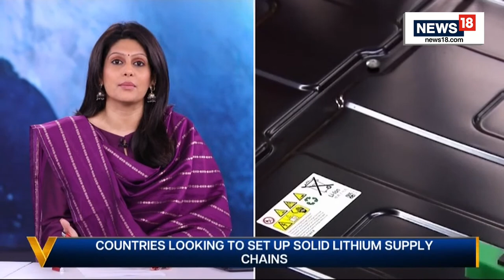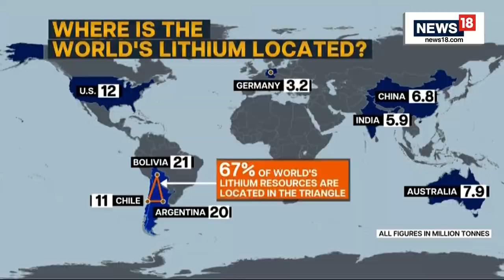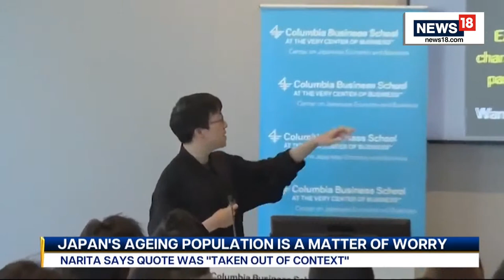Vantage with Palki Sharma | Spies, Aliens Or UFOs: Mysterious Objects In American Skies | News18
Vantage with Palki Sharma | Spies, Aliens Or UFOs: Mysterious Objects In American Skies | China Wants To "Triple" Its Nuclear Arsenal​

In today's Episode:
+ Spies, Aliens Or Ufos Over The U.S.?
+ China Wants To "Triple" Nuclear Warheads​
+ Imran Khan Wants Military Probe Against Ex-army Chief
+ BBC Chairman Helped Boris Johnson Secure Loan?
+ India's Big Lithium Discovery​
+ Turkiye Earthquake: Builders Arrested
+ From Chip Shortage To Chip Glut
+ Japan: Mass Suicide For The Old?​